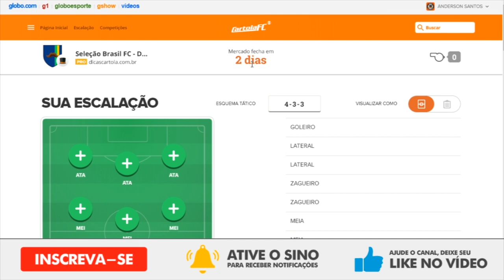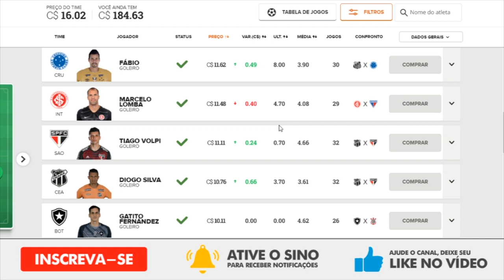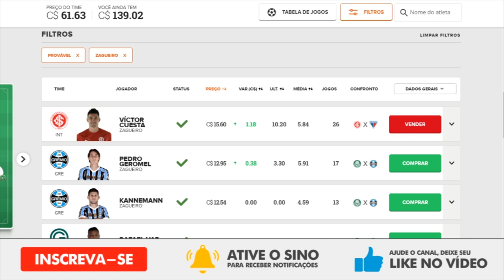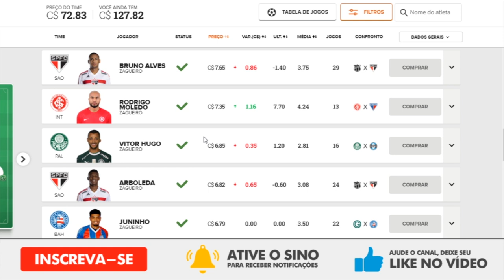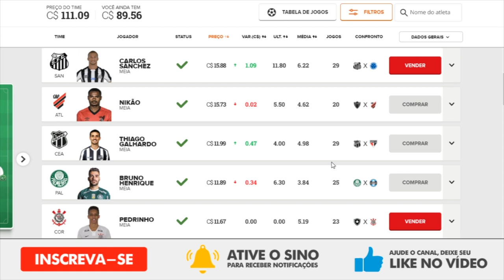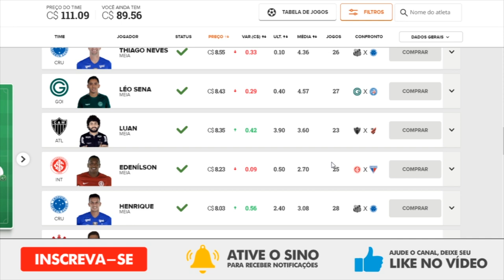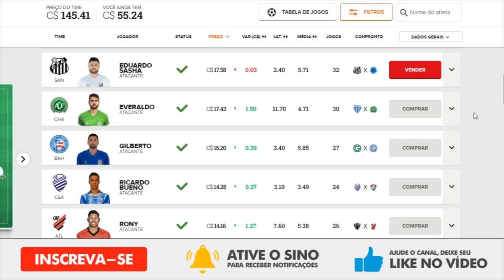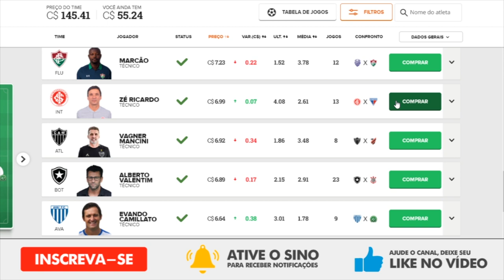DICAS DA 34ª RODADA | CARTOLA FC 2019: Prévia e Dicas por Posição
Montagem da prévia do time principal para a Rodada34 do CartolaFC, o fantasy game oficial do CampeonatoBrasileiro. Além da escalação da prévia da nossa Seleção Brasil FC, dicas por posição para mitar no Cartola!

Mitar de Verdade nunca foi tão Fácil. Segredos da Cartomante FC. A Melhor Ferramenta de Análise de Dados para o Cartola FC.

# APOSTAS ESPORTIVAS GRATUITAS
Venha palpitar com a gente GRATUITAMENTE na rodada do Brasileirão, Libertadore, NBA e NFL, além de você concorrer a uma bolada por rodada e por mês, ajuda instituições de caridade.

As melhores analises e dicas da rodada do Cartola FC 2019 com times para você mitar (Seleção da Galera, Time bons e baratos, time para valorizar patrimônio)!

Análises, estatísticas e notícias. Tudo sobre o fantasy game do Brasileirão!